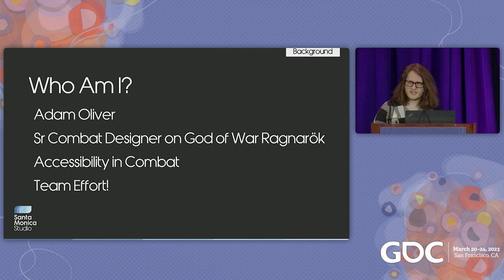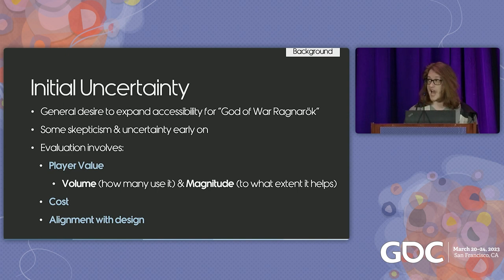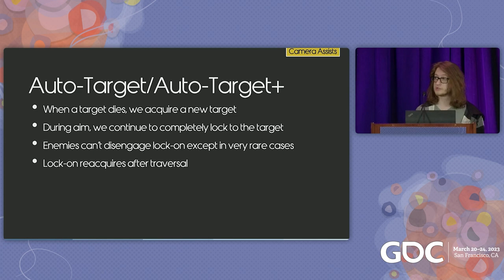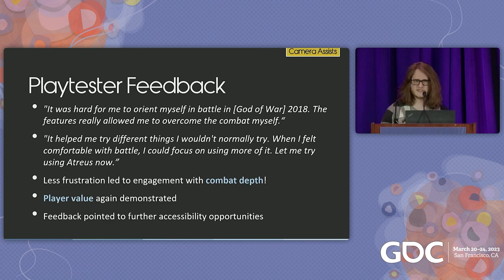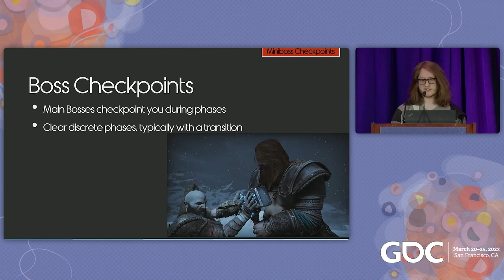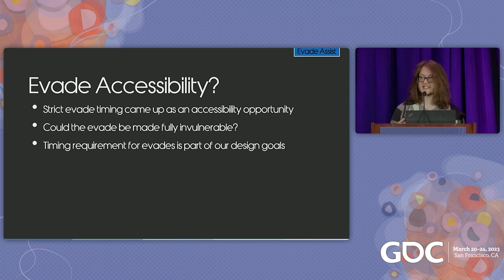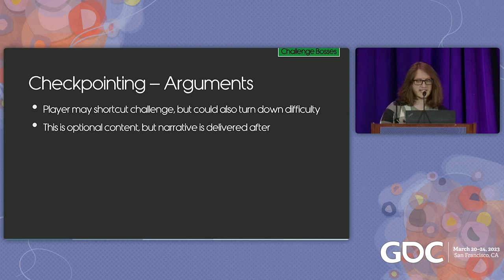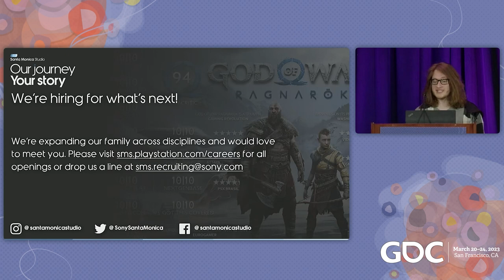Breaking Barriers: Combat Accessibility in 'God of War Ragnarök'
In this GDC 2023 talk, join Adam Oliver as he covers the journey the team went on as they expanded the accessibility of God of War combat. Combat design, specific examples of resolving unintentional barriers, methods of challenging design instincts to achieve accessibility wins, and navigating conflicts with intended design are explored in this presentation.

The all-virtual GDC Showcase is happening this June 27-29!